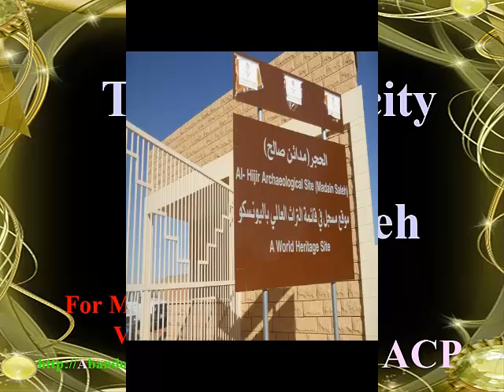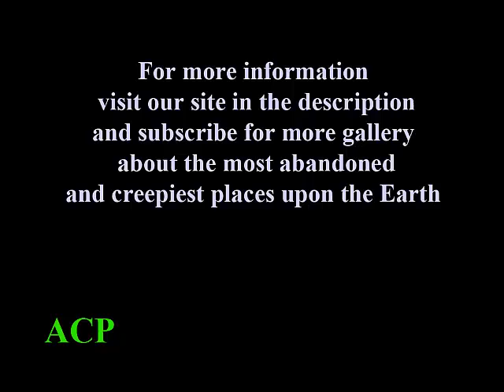The ancient city of Al `Ula Madain Saleh Abandoned Creepy Places